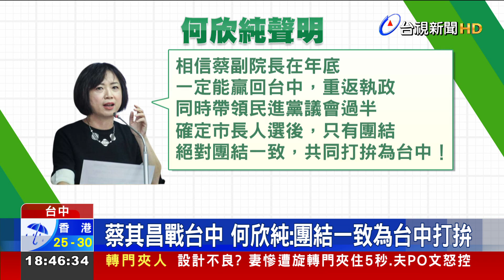辭立院副院長選台中？蔡其昌：帶職參選非只有我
備戰年底選戰，台中被視為民進黨的艱困選區，身兼黨主席的蔡總統，今天(24日)上午，在官邸召開選對會，最後一致決議，徵召立法院副院長蔡其昌，參選台中市長，蔡其昌表示心情沒有太大影響，只覺得肩膀上的擔子比較重，另外接下來是否會辭副院長備戰，他則回應這些都是選戰策略，就算帶職選，在台灣也不是只有他一人。